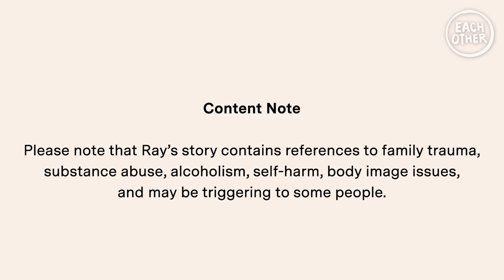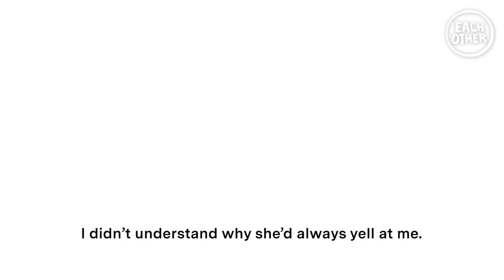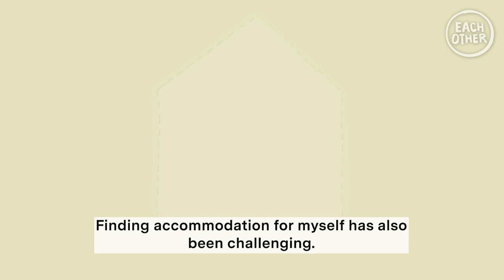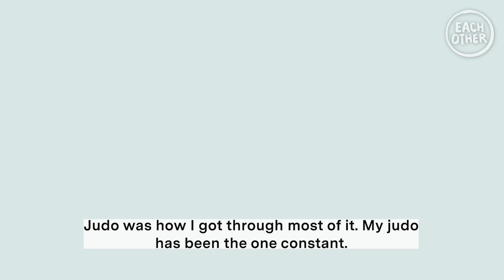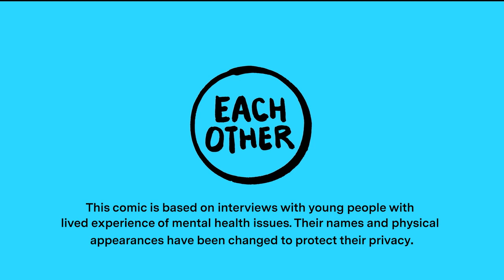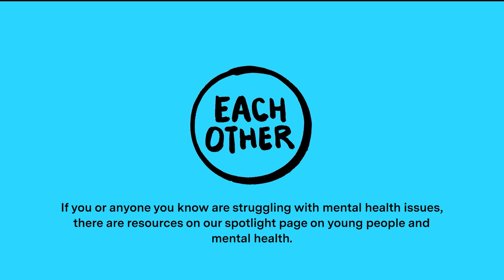Journeys Through Mental Health - Ray's Story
'Journeys Through Mental Health’ was EachOther’s first comic strip, created out of conversations we had with young people with lived experience of mental health issues.

The comic features the stories of Marcus, Tia and Ray - all of whom experience different struggles with their mental health, but each of them have found their own way through.

This is an animated version of Ray's story. Ray experienced a lot of family turmoil when she was younger but managed to find her way through her struggles thanks to a very particular sport.

Please note that Ray's story contains references to family trauma, substance abuse, alcoholism, self harm and body image issues and may be triggering to some people.

If you've been struggling with any issues raised in this animation, you can access a range of resources and organisations on our spotlight